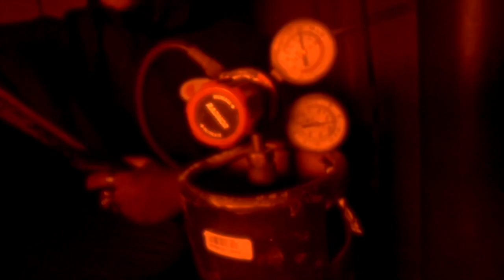LiL BVVTHE - “EXTROVERT” (OFFICIAL MUSIC VIDEO)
DIRECTED & FILMED: @WETT.FLIXX
PRODUCED: @CADENCE
ENGINEERED: @SLIMDASCIENTIST

LIFE$TYLE $TUDIOS 4L 🌎

“LiL BVVTHE” ON ALL STREAMING PLATFORMS!